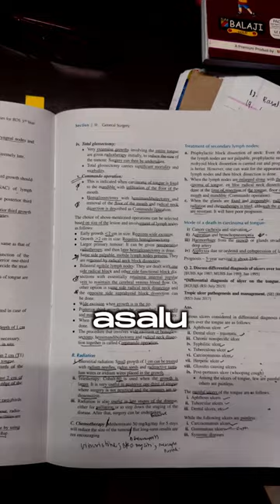Asalu ela how bro